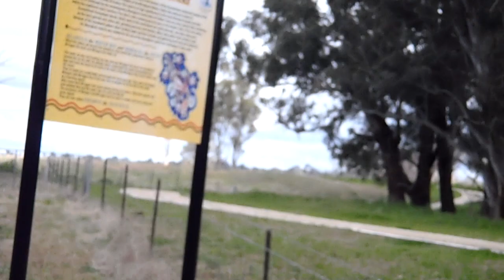Magpie Attacks Canadian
This is a Magpie. It is a genuinely Australian species that will rightfully protect its nest during the nesting season. How does it protect its nest, you may ask? It swoops down unexpectdly and frightens the shat out of you. Enjoy!